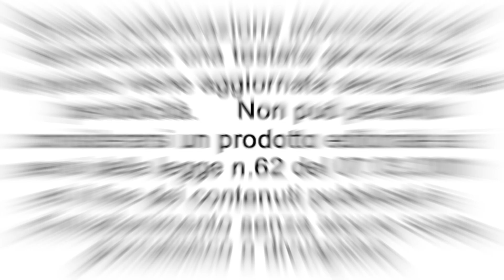Sagra della Porchetta a Costano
E' giunta alla 46^ edizione la Sagra della Porchetta che si è svolta a Costano (Umbria) dal 23 agosto al 1 settembre 2019
Peccato che non possiate sentire i Profumi e i Sapori !!!